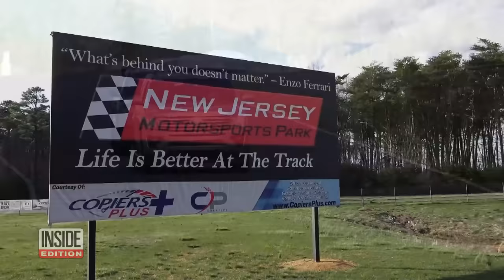How to Safely Transport a Mattress on the Roof of Your Car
When not secured to a vehicle properly, mattresses in transport can soar off and turn into missiles. Several videos of flying mattresses show it happening so fast, that some cars can’t get out of the way in time. To illustrate how improperly secured mattresses can wreak havoc on the road, Inside Edition enlisted the help of AAA’s Robert Sinclair. We tied a mattress on top of a roof rack using the twine and drove down the race track at New Jersey Motorsports Park to see if it would fly off or stay tied down.